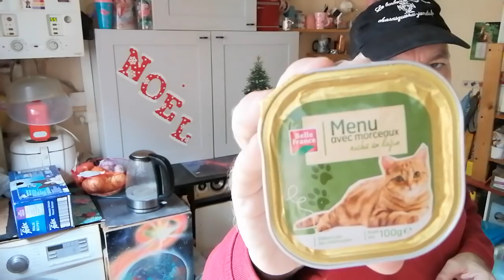👍 Vlog 1 jours 👍